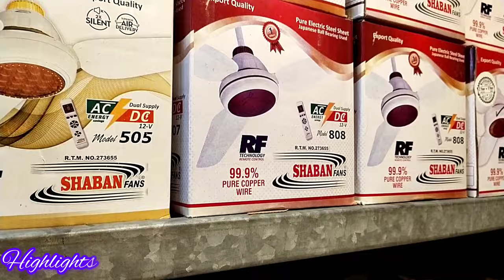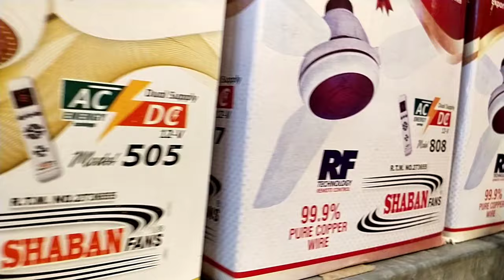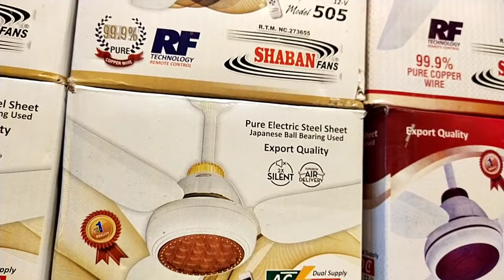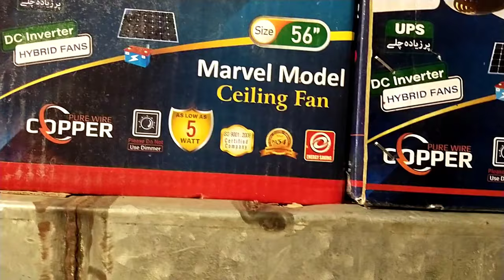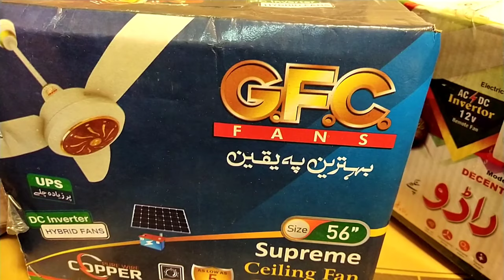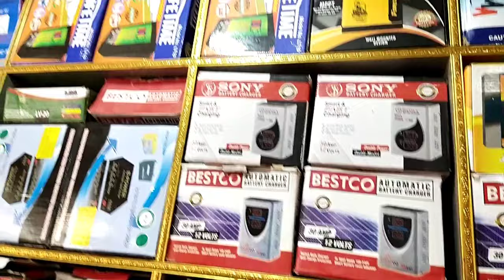Today solar panel price in Pakistan | inverter fan Price in Pakistan | Solar panel price in Karachi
Address 👇

Agha solar agency BISMILLAH Market near New Sabzi mandi Karachi

Description 👇

solar panel price in Saddar
solar panel price in Karachi
solar panel price in Lahore
solar panel latest price
solar panel latest price in Pakistan
solar panel latest price in Karachi
solar panel price in Rawalpindi
solar panel price in Islamabad
inverter fan Price in Pakistan
inverter fan Price in Karachi
inverter fan Price in Pakistan today
inverter fan Price Today in Karachi
inverter fan vs ac dc fan
inverter fan vs normal fan
inverter fan 30 Watt
chargeable fan price in Pakistan
chargeable fan price in Karachi
chargeable fan price in Rawalpindi
chargeable fan price in Islamabad
inverter price in Pakistan
inverter price in Karachi